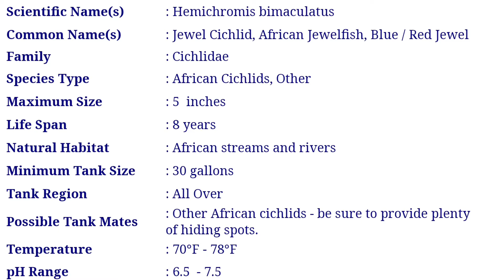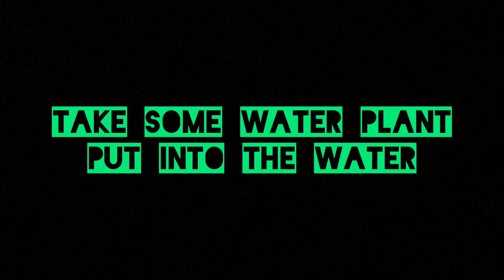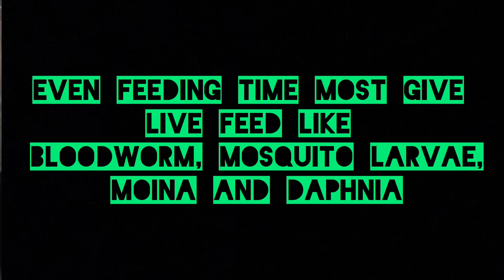How to breed red jewel cichlid fish|in low cost|part 1|for sale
for sale please call

kerala
thrissur